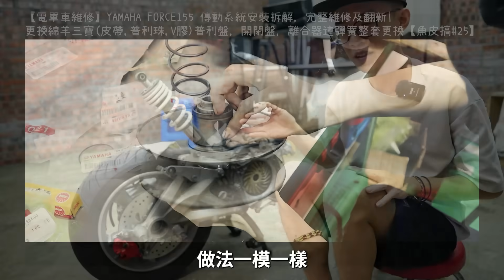拆引擎發現可怕真相😭好彩我早有準備...魚波：「話左架啦」【魚皮搞#51】【陳明YAMAHA SMAX 翻新計劃EP.5】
今集，終於黎到拆引擎開始維修，點知一拆又發現到新問題?
仲要做埋引擎清洗？一齊睇片啦！